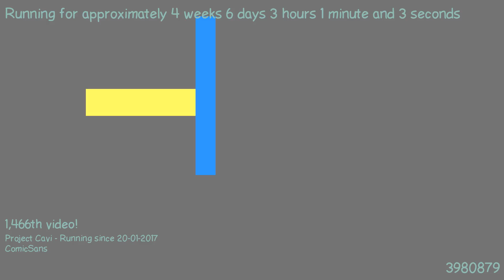1487898317 - Webdriver Cavi - H